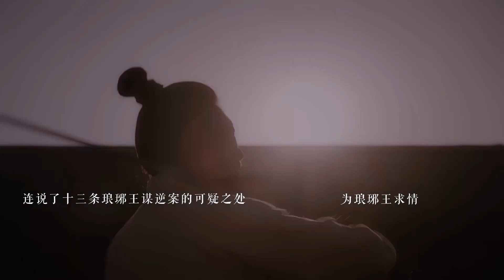【萧瑟×星河叹】天之骄子永安王#萧楚河 流落江湖#少年歌行